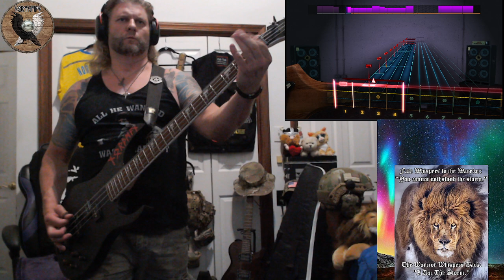Volbeat - The Devil Rages On {Northman Cover} {Bass Guitar} 98.5% Accuracy {Please See Details}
That's My Best Score Ever & A HUGE JUMP from my previous best attempt... I went from 86.5% Accuracy the last time I legitimately attempted this in February to 98.5% Accuracy on this attempt... I'm pretty happy with that.

I wascertainly surprised by this one... I love Volbeat... They're one of "My 7 Favorite Bands" so this is a big one for me because I love this song too...